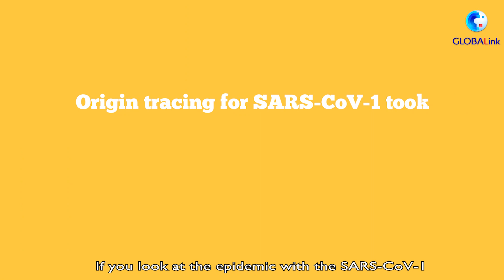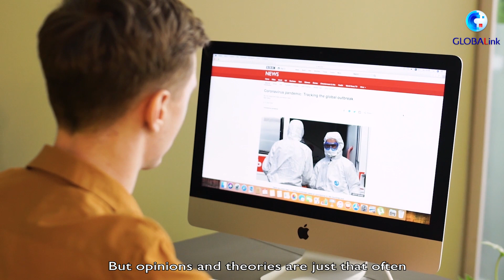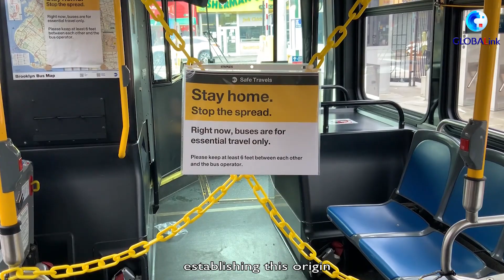Politicization jeopardizes COVID-19 origin tracing: UK virologist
Politicization jeopardizes COVID-19 origin tracing, said a British virologist.

"It's so critical that science can act impartially, not following a particular agenda," he said.

"It's a global disease, and it requires a global understanding," he added.